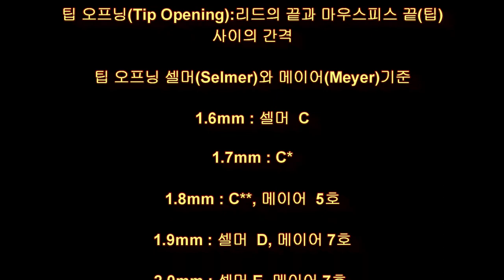색소폰마우스피스 제작 및 시연 영상입니다.This is a video of saxophone mouthpiece production and demonstration.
수종 :엄 나무(71번째 나무 수제피스)
공구:공구:전동드릴,낫,톱,칼,버니캘리퍼스,,사포,목공비트,나비비트

Making handmade alto (pigment phone) mouthpieces of yum tree and
It's a demonstration video.

Tree species: Um tree (71st wood handmade piece)
Tools: Power drill, sickle, saw, knife, Bernie caliper, sandpaper, woodworking bit, butterfly bit, open gaugePeace gauge